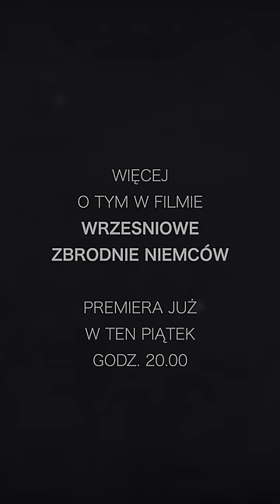...Polacy życzą sobie bardziej żyć pod rosyjskim batem, niż w niemieckiem barbarzyństwie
Zastosowane przez władze niemieckie środki sprawiły, że już po miesiącu kontaktów z Niemcami Polacy życzą sobie bardziej żyć pod rosyjskim batem niż w niemieckim barbarzyństwie - stwierdził we wrześniu 1939 r. dowódca jednej z Einsatzgruppen - Sturmbannführer Rudolf Röder.